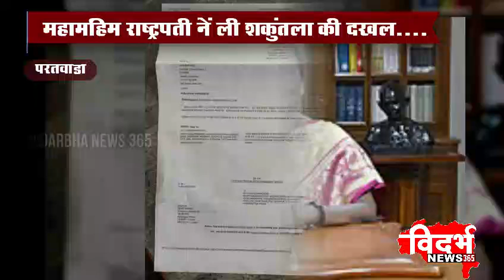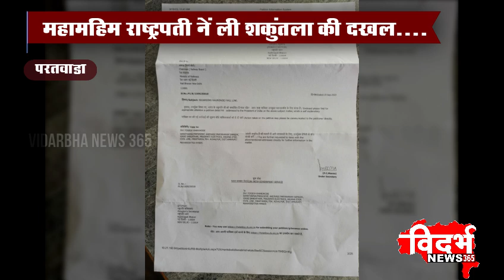Paratwada | महामहिम राष्ट्रपती नें ली शकुंतला की दखल....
विदर्भन्यूज365मराठी महामहिम राष्ट्रपती नें ली शकुंतला की दखल.

आदिवासी पर्यावरण सामाजिक विकास संघटनने राष्ट्रपति के पास दायर की थी याचिका